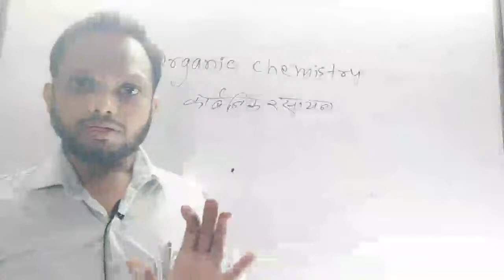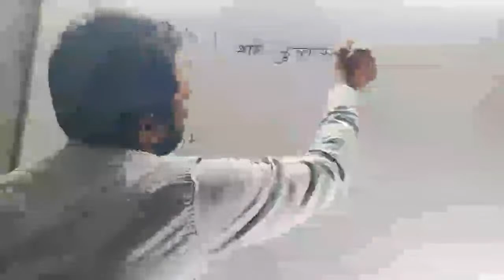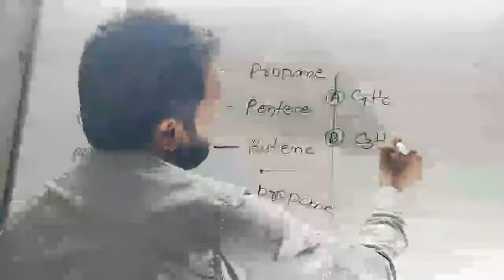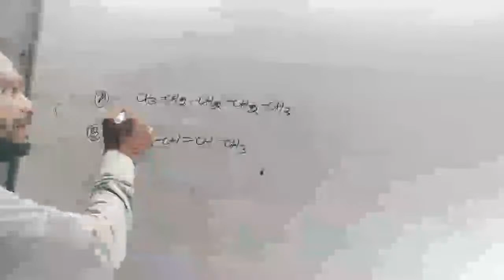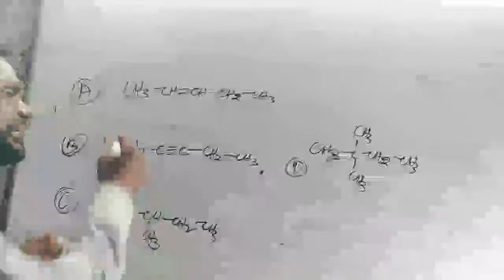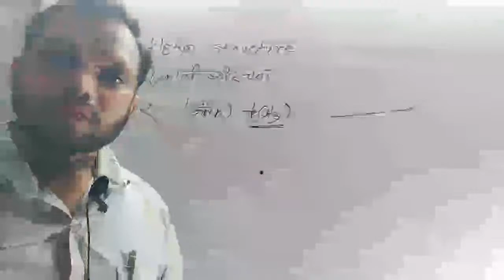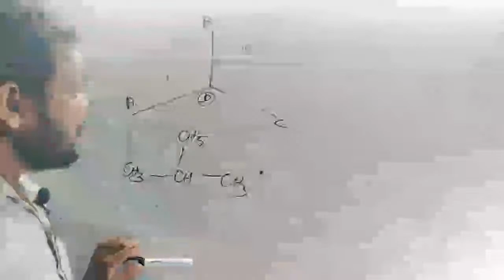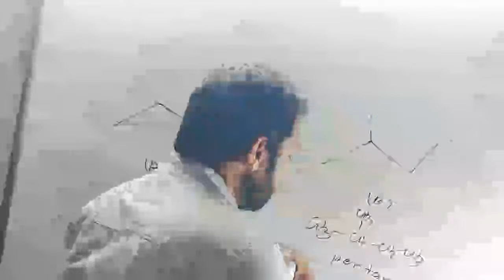organic chemistry classes 0 लेवल से जाने